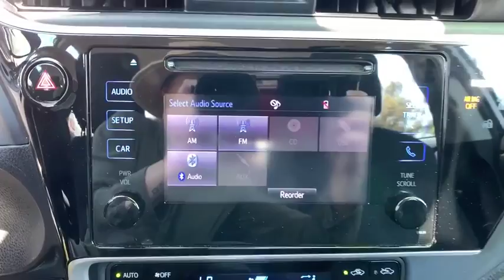2017 Toyota Corolla Pasadena, Arcadia, Monrovia, Los Angeles, Alhambra, CA TP8801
CLASSIC SILVER Used 2017 Toyota Corolla available in Pasadena, California at Toyota Pasadena. Servicing the Arcadia, Monrovia, Los Angeles, Alhambra, CA area.

Toyota Pasadena
3600 E. Foothill Boulevard

IIHS Top Safety Pick+. Delivers 36 Highway MPG and 28 City MPG! Carfax One-Owner Vehicle. Dealer Certified Pre-Owned. This Toyota Corolla boasts a Regular Unleaded I-4 1.8 L/110 engine powering this Variable transmission. Window Grid Antenna, Wheels: 16 x 6.5 Wide Vent Steel, Variable Intermittent Wipers.*This Toyota Corolla Comes Equipped with These Options *Urethane Gear Shift Knob, Trunk Rear Cargo Access, Trip Computer, Transmission: Continuously Variable (CVTi-S), Torsion Beam Rear Suspension w/Coil Springs, Tires: P205/55R16 All-Season, Strut Front Suspension w/Coil Springs, Streaming Audio, Steel Spare Wheel, Single Stainless Steel Exhaust.* This Toyota Corolla is a Superstar! *IIHS Top Safety Pick+, KBB.com 10 Best Sedans Under $25,000, KBB.com 5-Year Cost to Own Awards, KBB.com Best Resale Value Awards, KBB.com 10 Most Awarded Brands.* Visit Us Today *Live a little- stop by Toyota Pasadena located at 3600 E. Foothill Blvd, Pasadena, CA 91107 to make this car yours today!